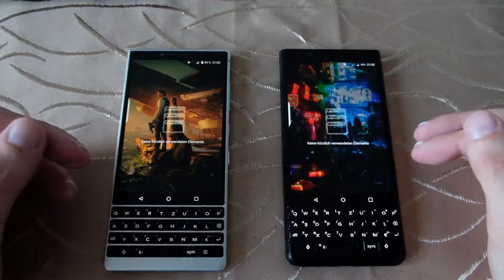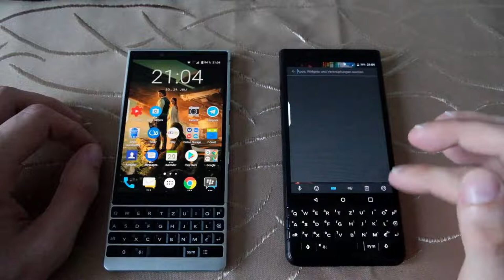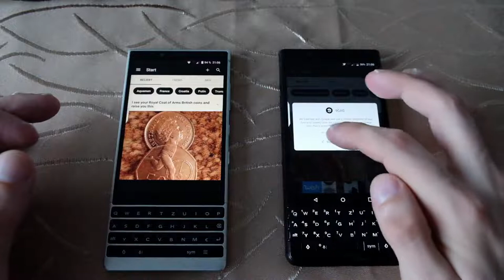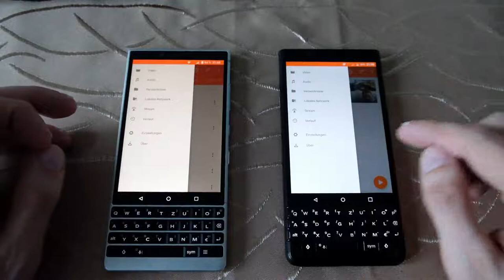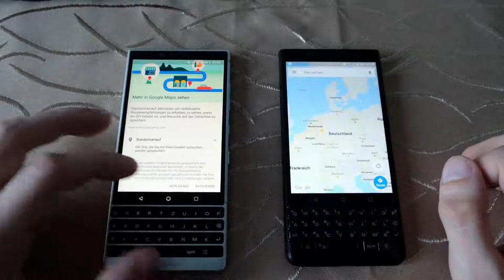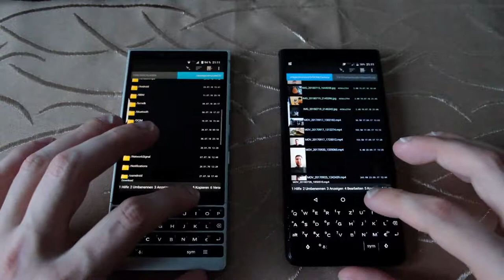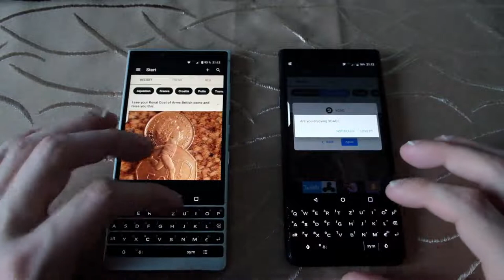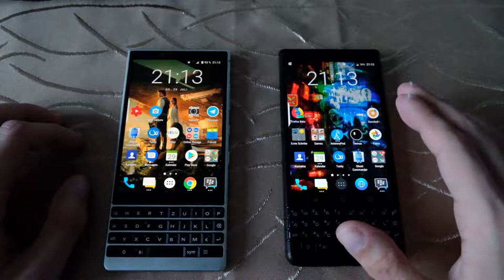Techview VLog: Geschwindigkeitsvergleich Key2 vs KeyOne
Hier zeige ich einen Geschwindigkeitsvergleich zwischen dem KeyOne und dem neuen Key2